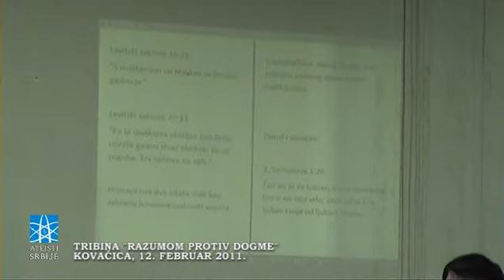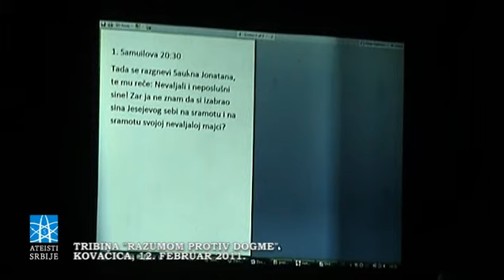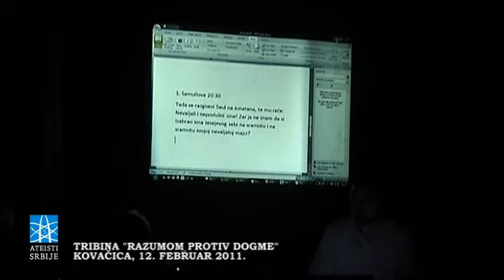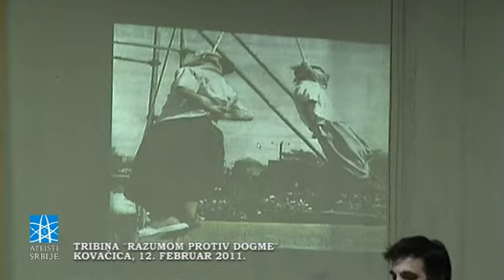Ateisti Srbije - Tribina u Kovačici [nemontirano] 5/8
Tribina - Ateisti Srbije - razumom protiv dogme
Darvindan u Kovačici

Klub studentske omladine Kovačica u saradnji sa udruženjem Ateisti Srbije organizuje tribinu pod nazivom:
Ateisti Srbije - Razumom protiv dogme

Učesnici:
dr Andrija Šrek, Predsednik Udruženja Ateisti Srbije, Novi Sad

Vladimir Milovanović Sizif, član Upravnog odbora Udruženja Ateisti Srbije